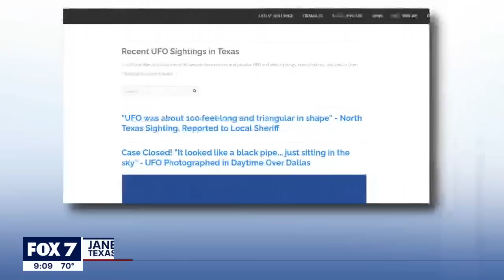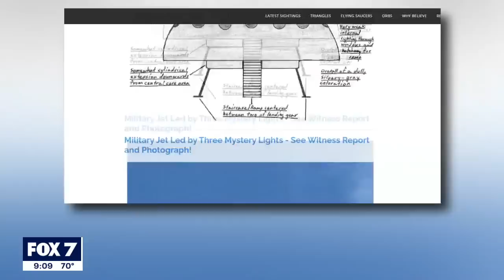UFO spotted in Hays County | FOX 7 Austin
Photos and videos have been captured of so-called UFOs for years. A recent, local sighting has caught the eye of multiple witnesses.